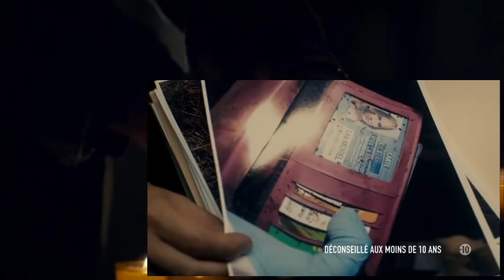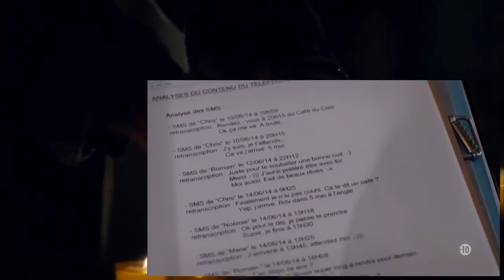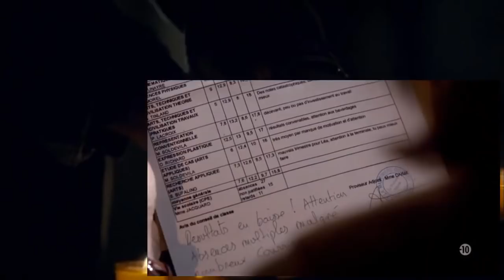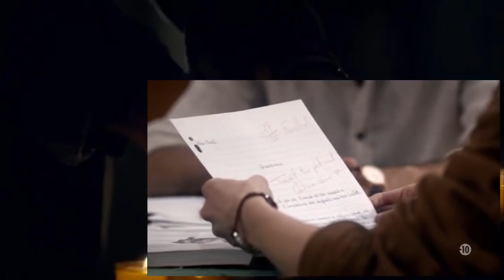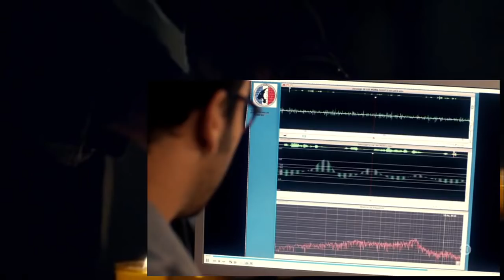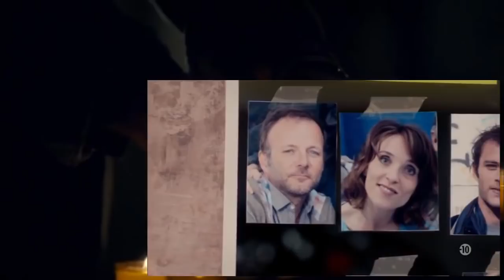Disparue S01E04 FRENCH HDTV XviD ZT